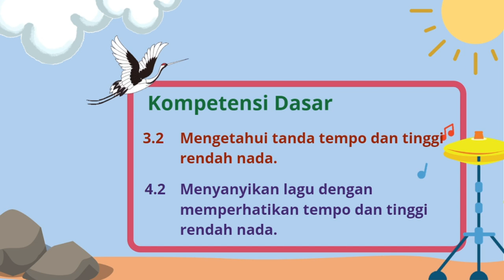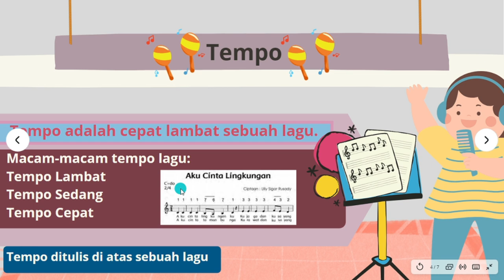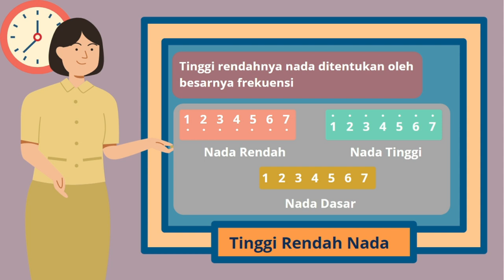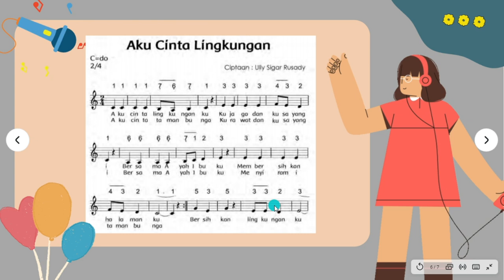SBdP Kelas 4 Tema 9 Subtema 3 Pembelajaran 2 dan 5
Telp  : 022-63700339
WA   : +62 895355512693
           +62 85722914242